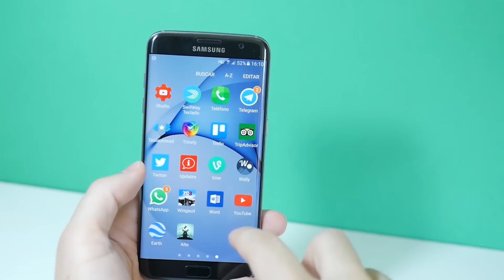¡SORTEO Internacional! Samsung Galaxy S7 Edge y accesorios Lumsing, ¡participa!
►COMPRA la batería Lumsing 13.000 mAh
►O Cargador 5USB + 2cables micro USB